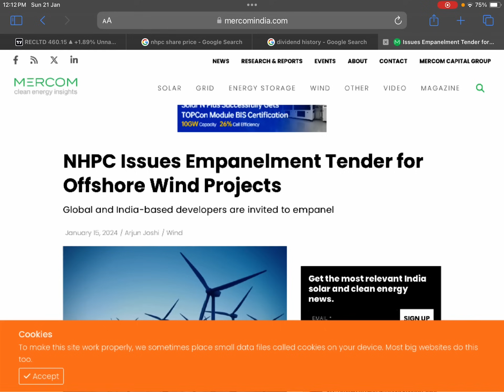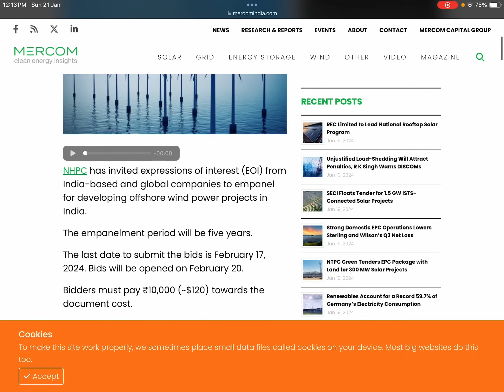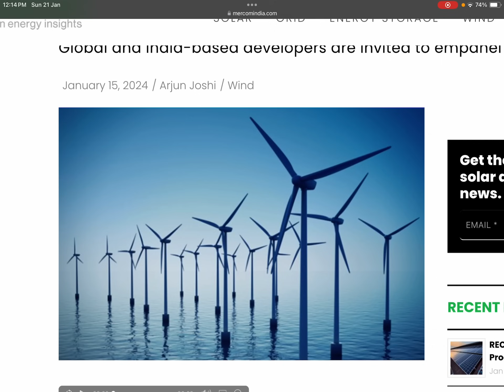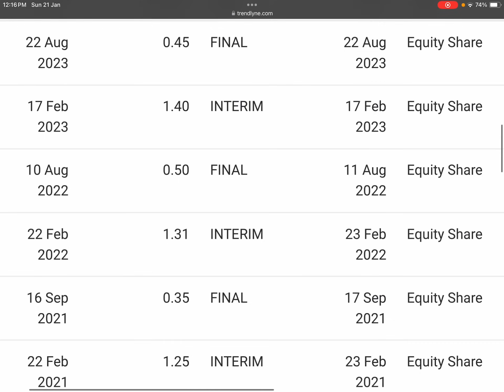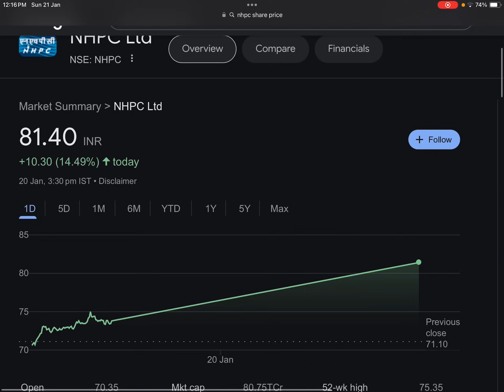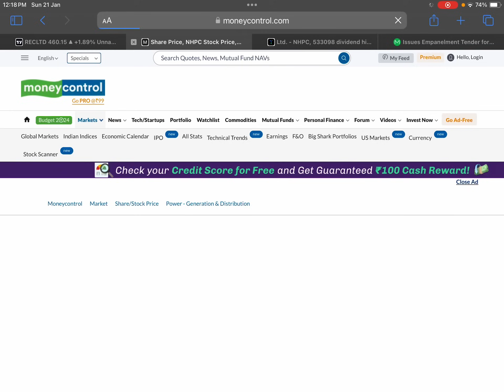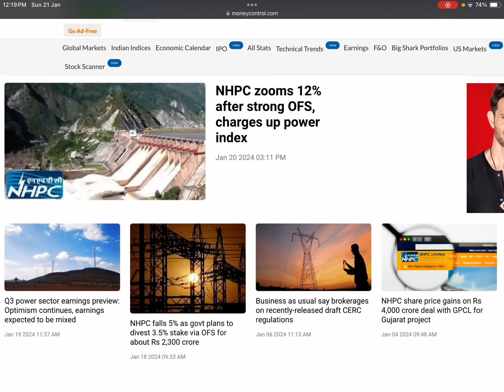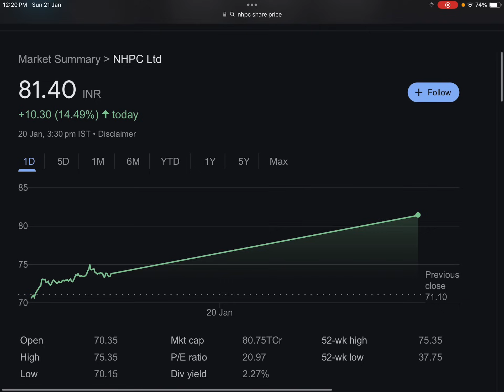NHPC डिवीडेंड🔴OFS के बाद 2 बड़ी ख़बर🔴NHPC OFS NEWS🔴NHPC SHARE LATEST NEWS🔴SHARE NEWS TODAY